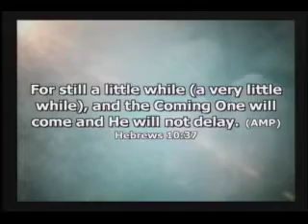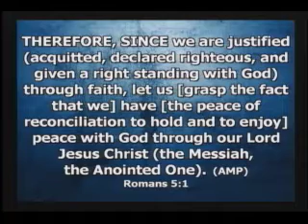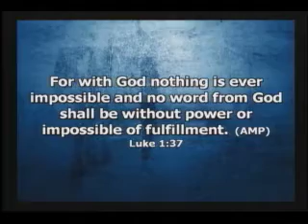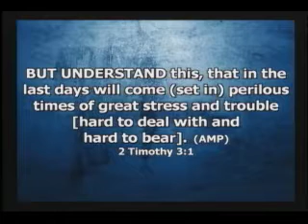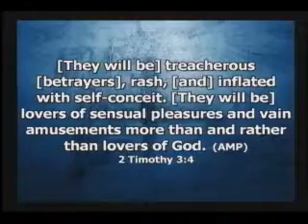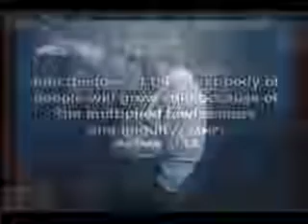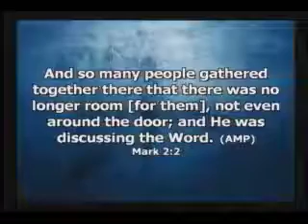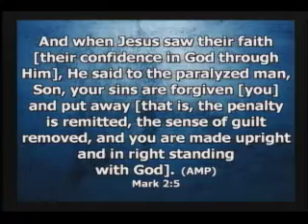Live By Faith Part 2